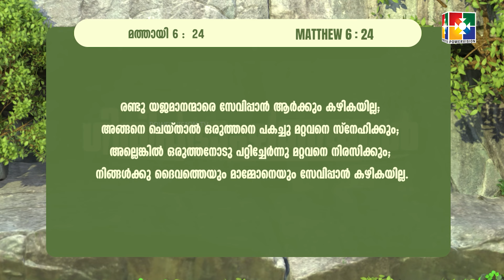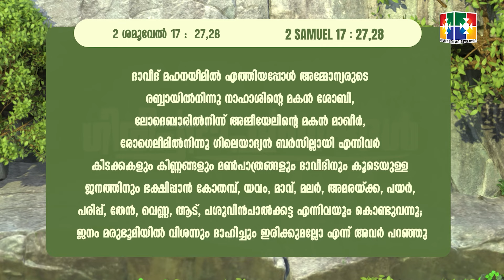മാമ്മോനെ സേവിക്കല്ലേ || ഗിരിപ്രഭാഷണങ്ങൾ || BR. ANIYAN VARGHESE || EPI 36